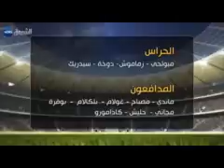ستوديو فووت -25 /05 /2014- Studio foot invité fodil dop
ستوديو فووت -25 /05 /2014- il  fodoStudio foot invité